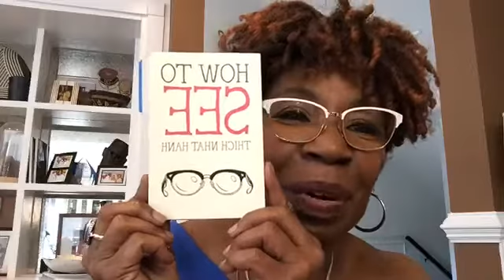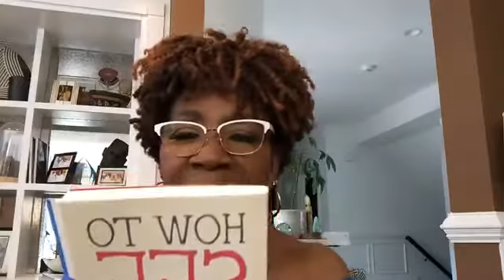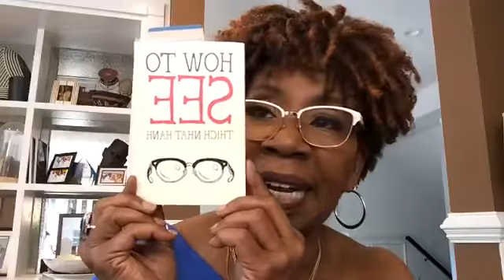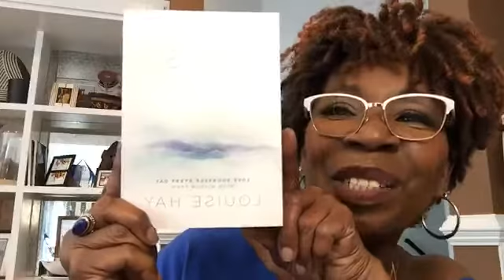Iyanla Anti Viral Message - Day 53